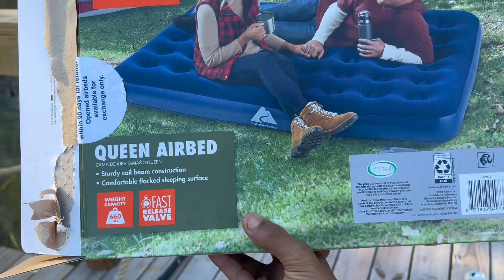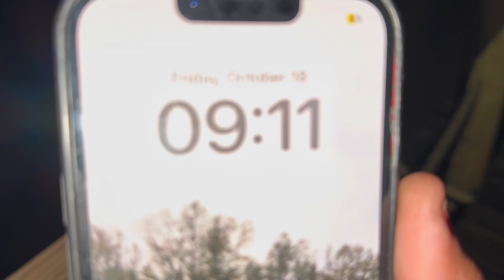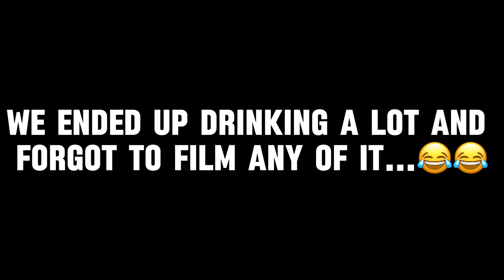Overnight On A Floating Raft!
In today’s video we stayed overnight on a “floating raft” we had to get items from Walmart to survive the night as well as staying within the cheap budget! Check out the video to find out what happens👍🏾